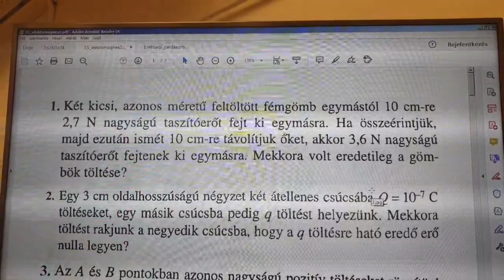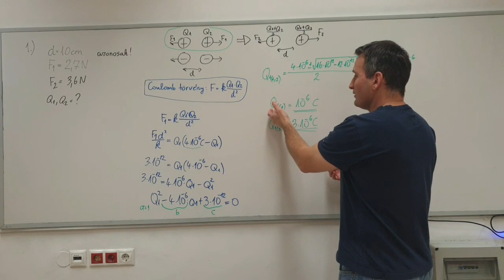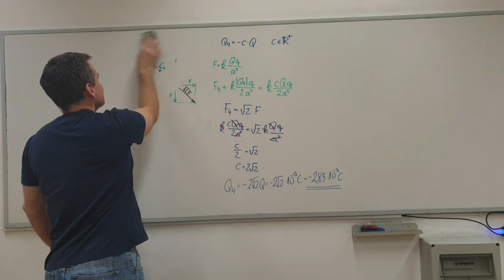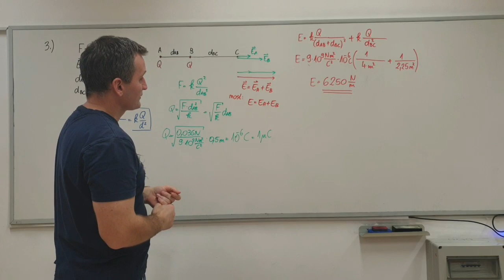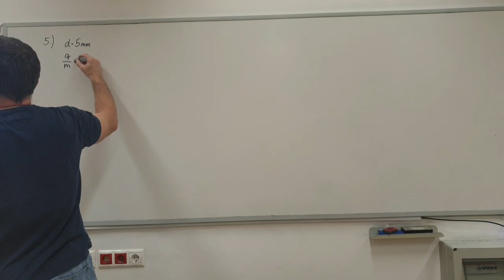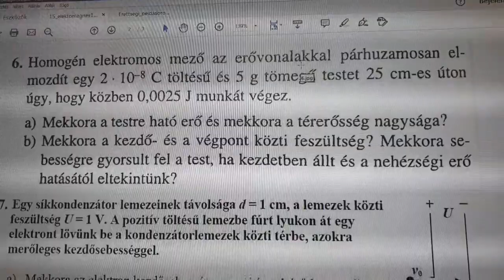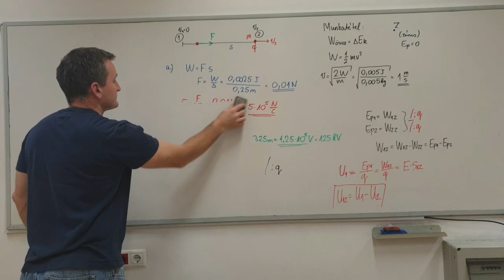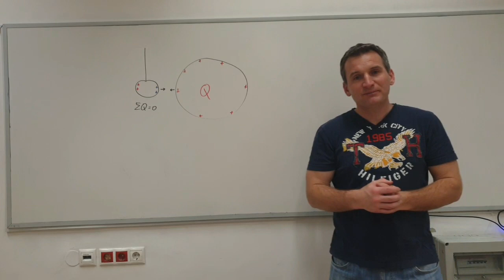2021-02-01 - Fizika Érettségi Előkészítő 15. foglalkozás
Elektromágnesesség 1/6
Elektromos töltés, Coulomb törvény, elektromos térerősség, erővonalak, elektromos tér munkája, feszültség, potenciális energia, potenciál, vezetők és szigetelők, ponttöltés és gömbszimmetrikus töltéseloszlás tere, kapacitás definíciója és kiszámítása síkkondenzátor esetében, töltött részecskék felgyorsítása.